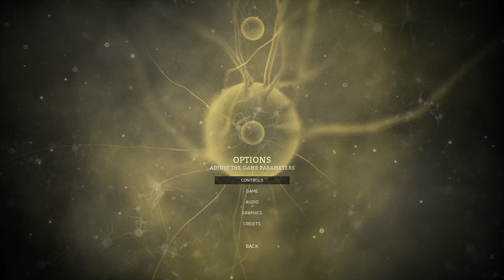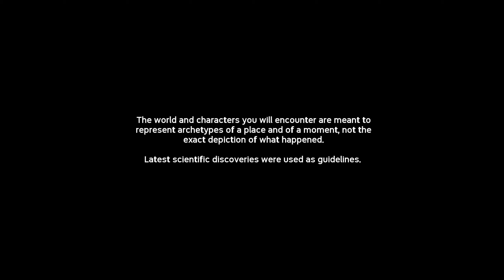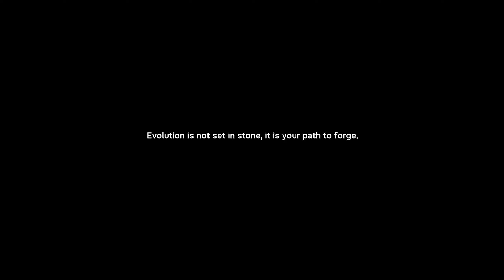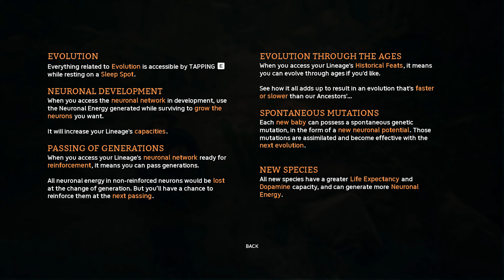Ancestors The Humankind Odyssey Walkthrough Part 1 - In The Begginning